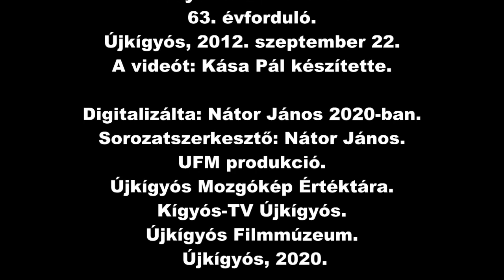Osztálytalálkozó, 1947/48 évfolyam, (63) 65. évforduló. Újkígyós 2012. szeptember 22.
Osztálytalálkozó, 1947/48 évfolyam. Osztályfőnök: Szántó Béla. (63) 65. évforduló. Újkígyós 2012. szeptember 22. A videót: Kása Péter készítette. Digitalizálta: Nátor János 2020-ban. Sorozatszerkesztő: Nátor János. UFM produkció. Újkígyós Mozgókép Értéktára. Kígyós-TV Újkígyós. Újkígyós Filmmúzeum. Újkígyós, 2020.